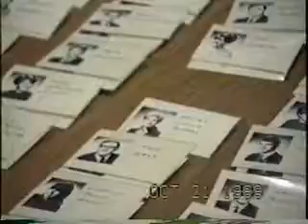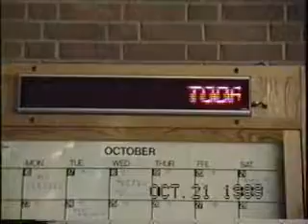Luther North Class of 1969 20th Reunion 10-21-1989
Luther North High School Class of 1969 20 Year Reunion 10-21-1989 by J.S.  Held at Luther North High School.